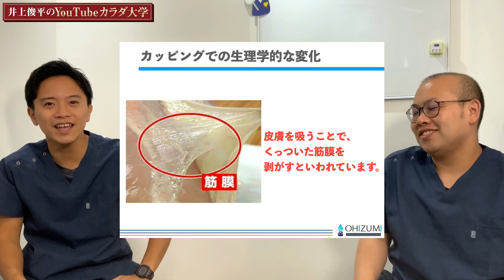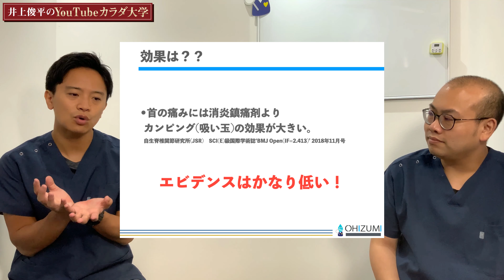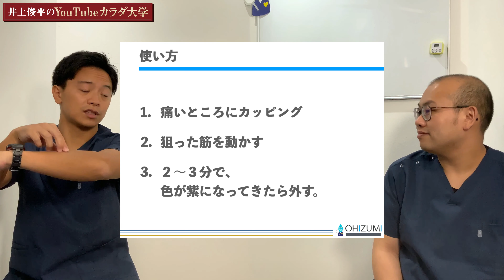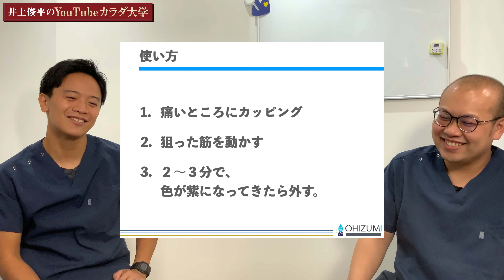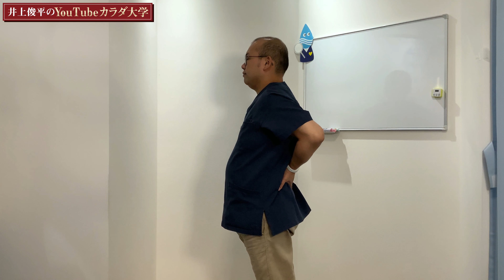【カッピング】カッピングで筋膜リリース！？徹底解説！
カッピング治療に関する解説動画です。

「カッピング治療って受けたことない…」

「むらさきになって痛そう…」

「そもそもカッピングってなに？」

こんな方はぜひご覧ください！

正しい知識でカラダリテラシーを高めていきましょう！

日本のカラダリテラシーを高めるために、日々有益な情報をお届けしていきます。

骨盤矯正、歪みチェック、はり灸治療が得意な鍼灸整骨院！

「100歳まで歩く」を実現させるプロフェッショナル集団！

OHIZUMIスキルアカデミー　HP→鋭意作成中

株式会社OHIZUMI
鍼灸整骨院と訪問リハビリテーションの２業種を練馬区、世田谷区、西武池袋線沿線に展開中です。